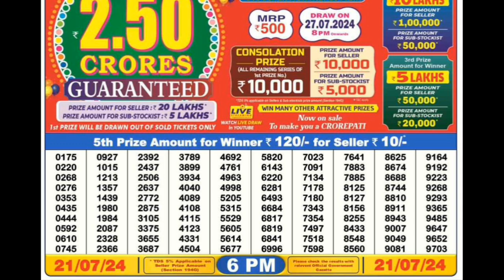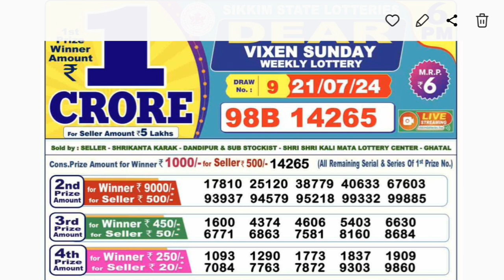sikkim state dear vixen sunday weekly lottery result | sikkim state dear lottery result 21.07.2024